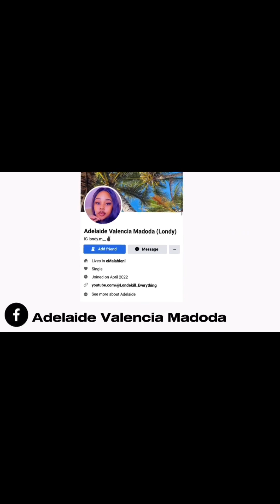MINI VLOG// Total Ninja, Farmers market 🌸🌸 South african Youtuber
My loves , i am back with a mini Vlog ..
i was shooting for tick tok and i didn’t take content for YouTube , so I decided to take the few videos i took for tiktok and post it here as well .. pls forgive me 🌸